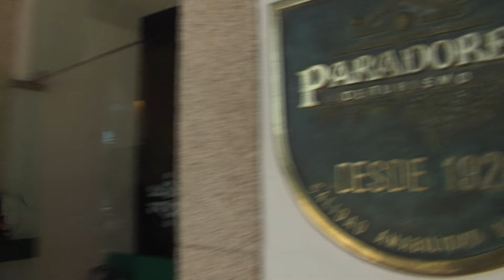Estrella Sánchez Ganadora Sorteo Paradores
Les presentamos a Estrella, ella ha sido la afortunada del sorteo de Paradores de oktv, de la mano de Daniel, Director del Parador de Oropesa la premiada ha recogido su regalo. Que lo disfrutes Estrella!